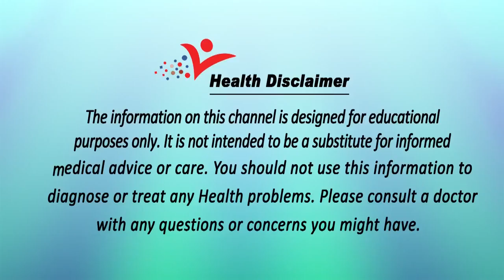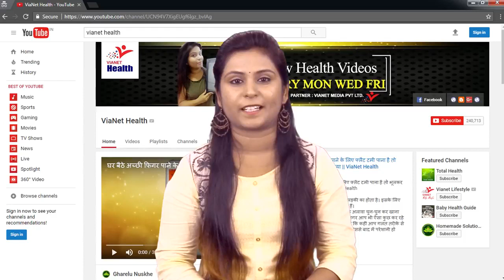जानिए कैसे बाजार में मिलने वाली चीनी राखियां बिगाड़ रही हैं सेहत | Say No To Chinese Rakhi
देशभर में चारों ओर भाई-बहन के पवित्र त्योहार रक्षाबंधन का माहौल बन गया है। बाजारों में कई तरह  की राखियां उपलब्ध हैं। भाई-बहन के पवित्र बंधन की प्रतीक ये राखियां स्वास्थ्य के लिए घातक साबित हो सकती हैं। ये परिवार की खुशियों में खलल डालने का काम भी कर सकती हैं।

Watch "जानिए कैसे बाजार में मिलने वाली चीनी राखियां बिगाड़ रही हैं सेहत | Say No To Chinese Rakhi Health" on our channel ViaNet Health